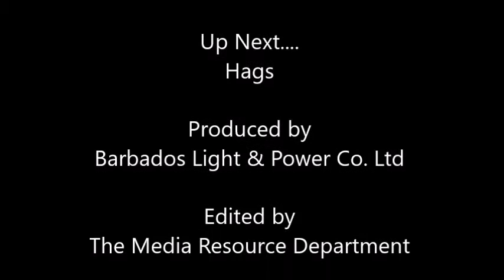Barbados Light & Power Co. Ltd. 100th Anniversary Lecture - Part 3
In 2011 the Barbados Light and Power Co. Ltd hosted a lecture entitled "Duppies, Hags, Steel Donkeys: Light and the Disappearance of Myths in Barbados. The lecture was delivered by Professor Pedro Welch. In this episode he addresses the myth of the duppy.